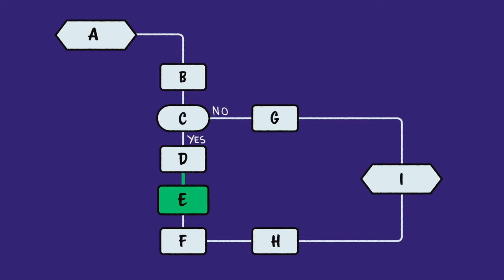Künstliche Intelligenz in 2 Minuten erklärt: Was ist eigentlich KI?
Was ist eigentlich Künstliche Intelligenz (KI)? Wo kommt KI zum Einsatz? Wie kann uns KI unterstützen?

Wer mehr über KI erfahren möchte, findet auf der Lernplattform KI-Campus kostenlose Lernangebote in unterschiedlichen Themenfeldern.

Über den KI-Campus:
Der KI-Campus ist ein vom Bundesministerium für Bildung und Forschung (BMBF) gefördertes F&E-Projekt. Die Lernplattform für Künstliche Intelligenz ist seit Juli 2020 als Beta-Version öffentlich verfügbar.